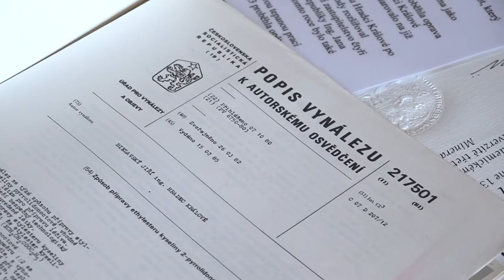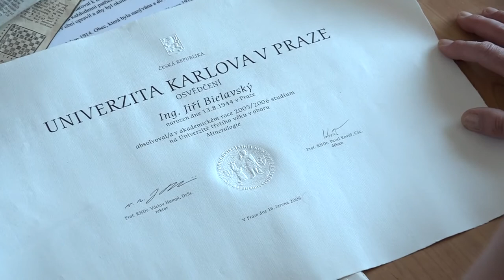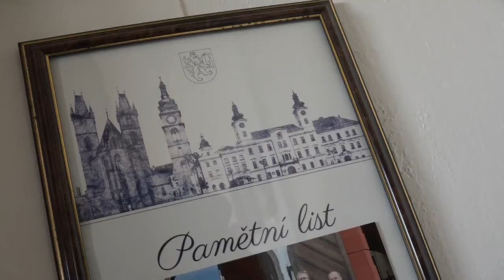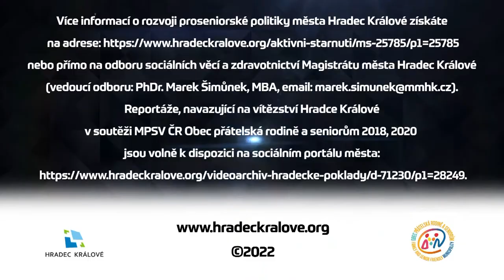Hradecké poklady 2022: Jiří Bielavský